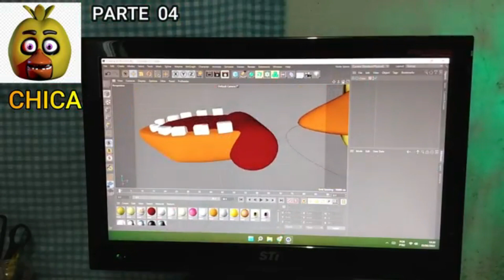CHICA ANIMATRONIC FNAF CONTINUAÇAO Five Nights at Freddy’s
RADIO CONTROLE 👇
SERVO
CABO Y
CABO DE ESTENÇAO
MICRO SERVOS
BATERIA RECARREGAVEL